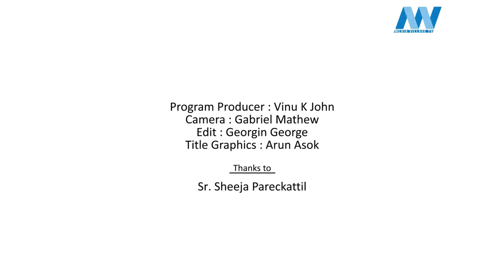കാൽപ്പാദങ്ങളിലെ വളവ് | DOCTOR IN | EP- 29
Program Producer : Vinu K John
Camera : Gabriel Mathew
Edit : Georgin George
Title Graphics : Arun Asok